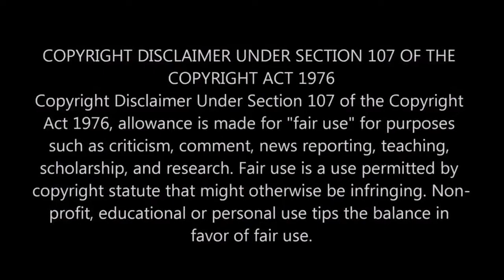LivingFree33 Mike in Hello My Beautiful Friends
LivingFree Mike